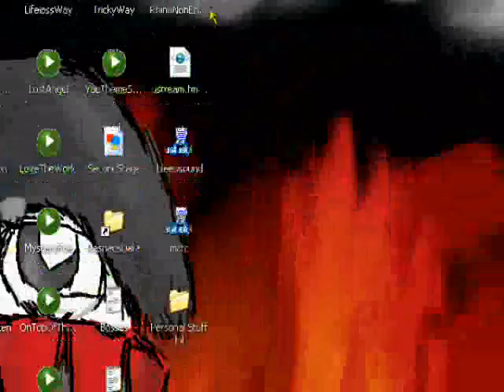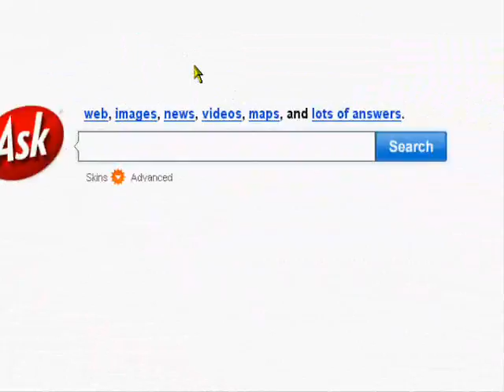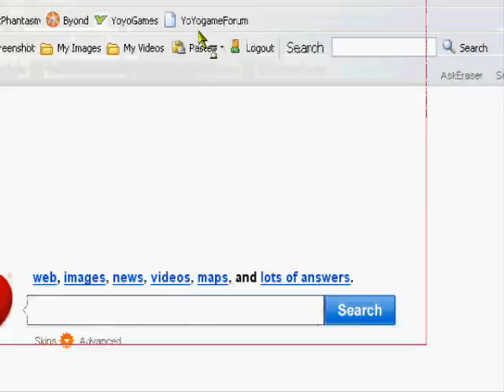Rogerrog Is Back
Yes I'm back. Miss me, OF COURSE NOT. I actually came back Wednesday. I wasn't really gone...actually I was but I wasn't. you know what lemme explain

I wasn't on my computer for a month, I was over my grand folks house for a month.  They didn't really have any programs for me to make videos to upload to youtube.  I told Nooky to make the video of my absent here, but I SHOULD of told him to tell you guys that I was uploading stuff on my DA account if I can't use youtube to..

Watch if you want not forcing you yeah.

This event have delayed me from doing A LOT of work. But since school is over and stuff, I now can work on things. FINALLY!
A lot of new things are coming. not today tho.

Don't know if I'm missing anything so yeah. night